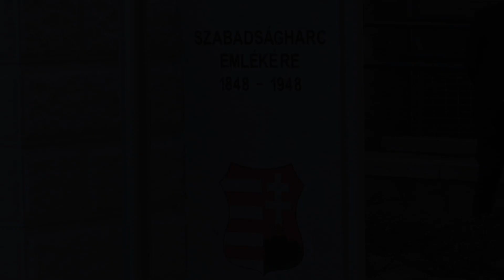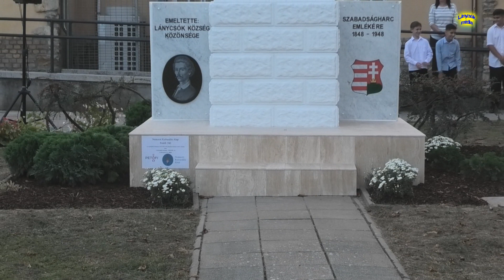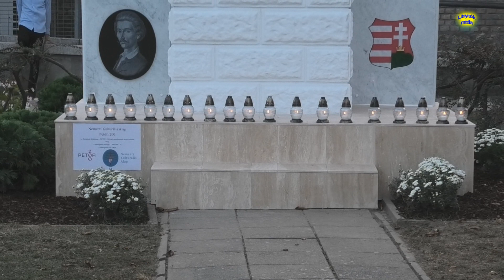2023.10.13. Lánycsók - Petőfi 200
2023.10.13. Lánycsók - Petőfi Sándor Születésének 200. Évfordulójára
Lánycsóki Vegyeskar megemlékezése